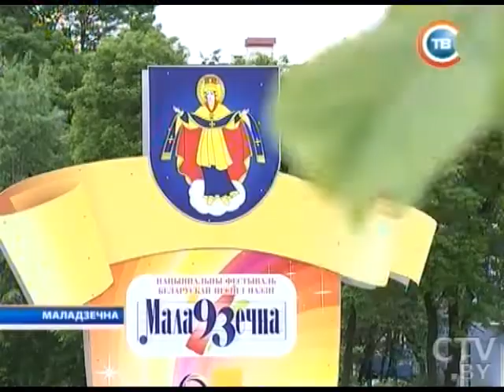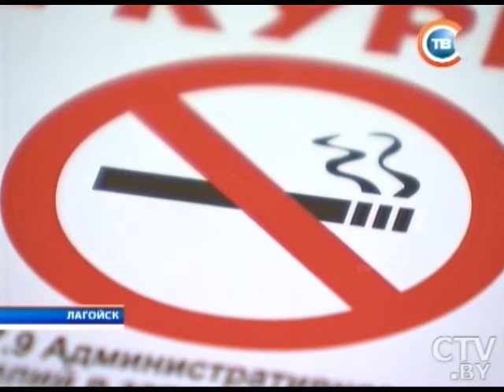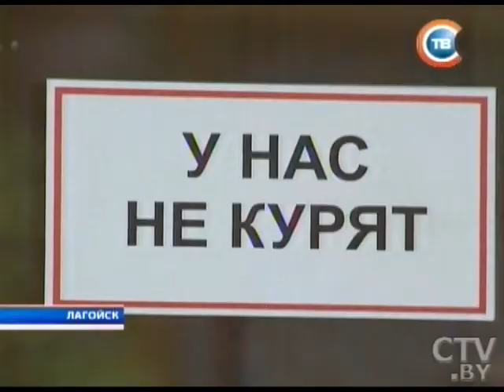"Минщина" 29.05.2015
XV Национальный фестиваль белорусской песни и поэзии пройдет в Молодечно с 5 по 7 июня